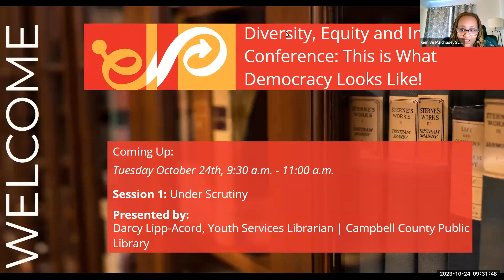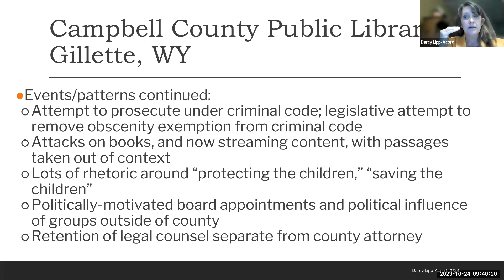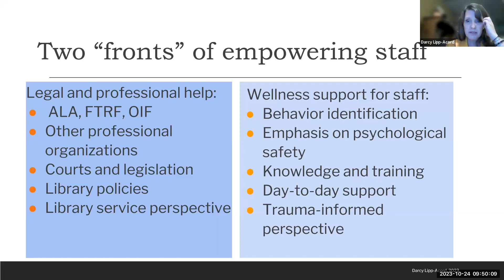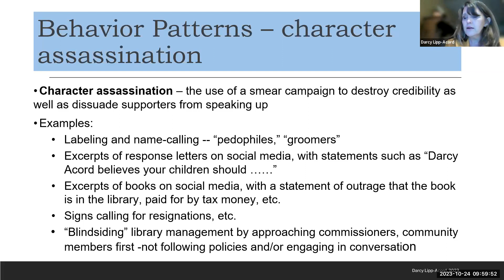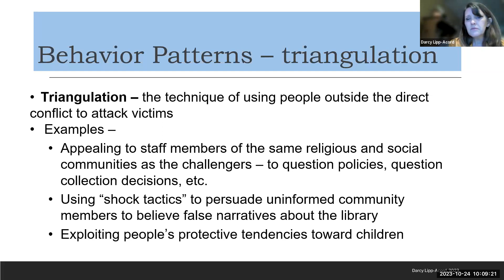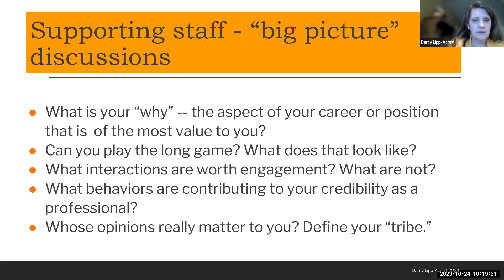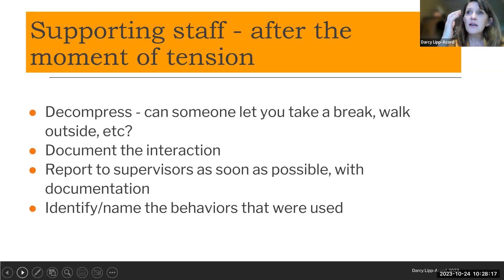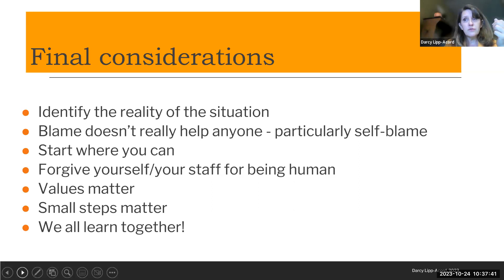Under Scrutiny- Darcy Lipp-Acord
All around the country, politically motivated challenges to library patrons’ freedom to read and library staff members’ ability to do their jobs are increasing. Many of these challenges have moved from simple complaints and removal requests to abusive, sometimes dangerous behavior.

In this webinar, you’ll hear from Darcy Lipp-Acord, the Youth Services Librarian at Campbell County Public Library in Gillette, WY. As someone who has been on the front lines of this harassment, she will present information linking strategies of book challenging groups with abusive behaviors typically found in domestic relationships and offer strategies for dealing with those behaviors as front-facing library
staff.